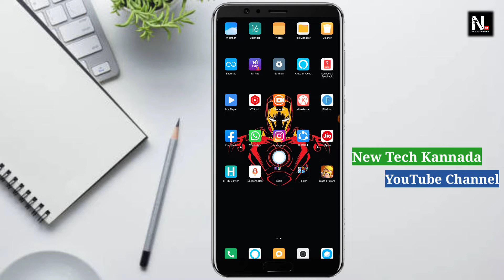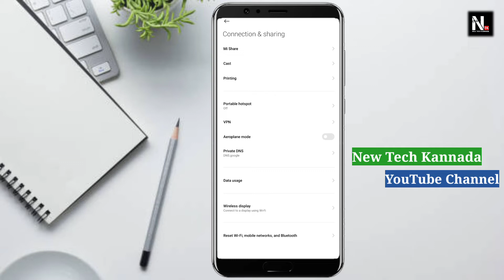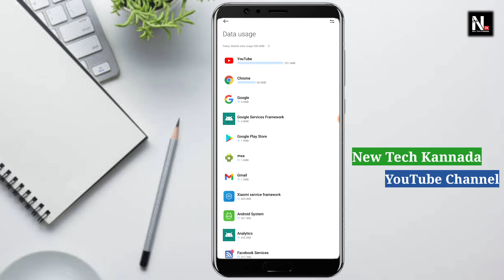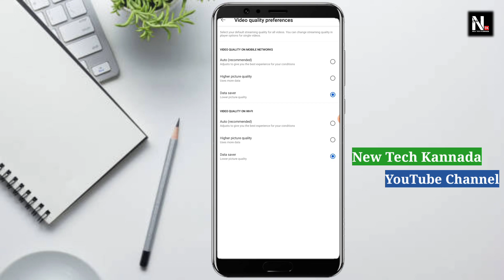How to Save Internet Data on Android Mobile 2022 New Trick in Kannada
copyright act 1976 Carlos is made for "fair use" for purpose such as criticism comments news reporting teaching sponsorship and research fire use is used permitted by copyright statue that might otherwise be infringing non profit educational or personal tips the balance in favour fair use...

New Tech Kannada YouTube channel ...